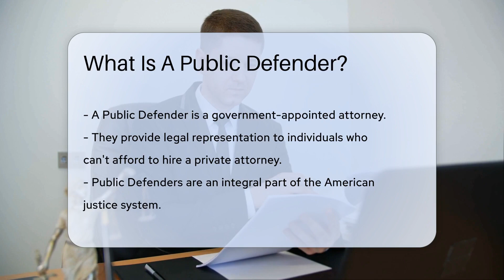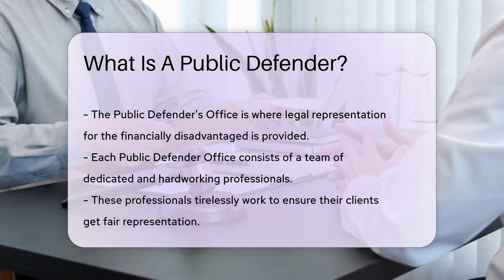What Is A Public Defender? - CountyOffice.org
What Is A Public Defender? Dive into the world of Public Defenders with this informative video! We'll guide you through the role of these legal superheroes, who provide vital representation to those who can't afford private attorneys. We'll also take you behind the scenes of Public Defender Offices, where these dedicated professionals fight for justice every day. Whether you're facing a minor misdemeanor or a serious felony, Public Defenders are there to ensure you get a fair shake in the court of law.